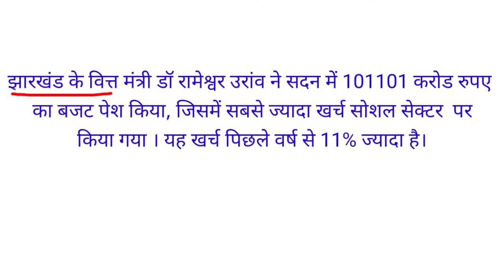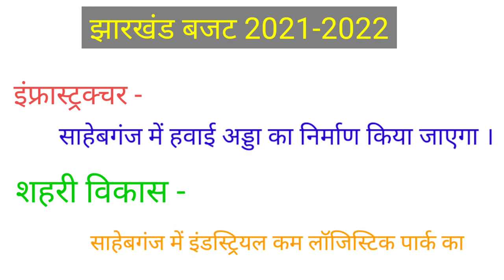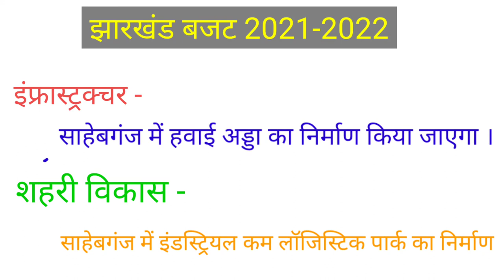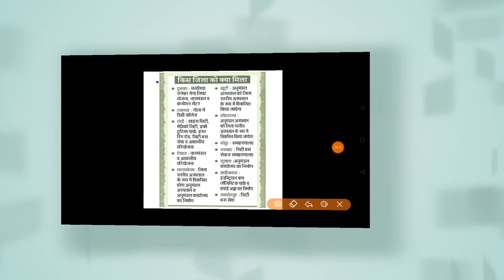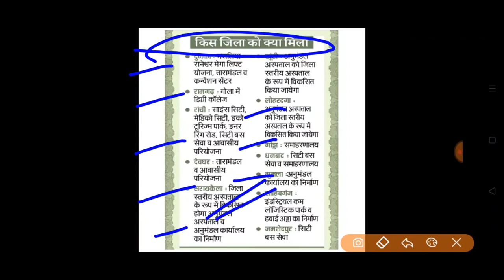झारखंड बजट 2022 झारखंड करेंट अफेयर्स मार्च 2022 झारखंड का बजट 2021-2022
झारखंड बजट पेश 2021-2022 झारखंड का बजट कितना का है झारखंड सरकार बजट 2022 करेंट अफेयर्स मार्च 2022 झारखंड के प्रमुख योजनाएं